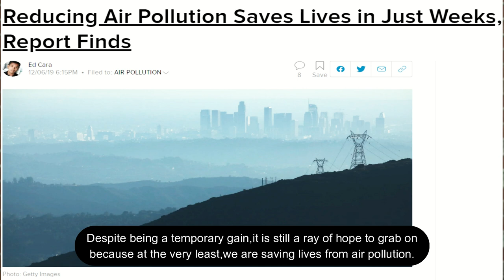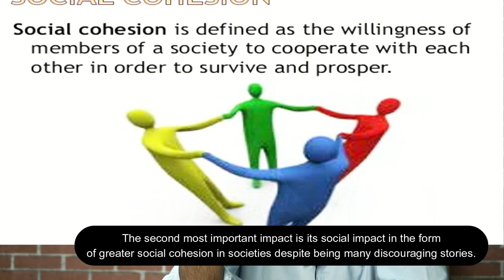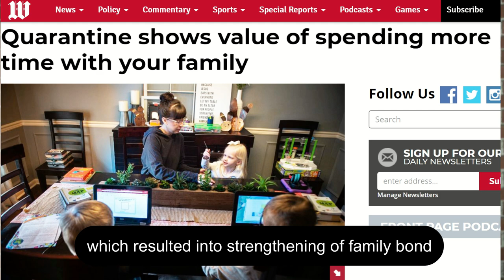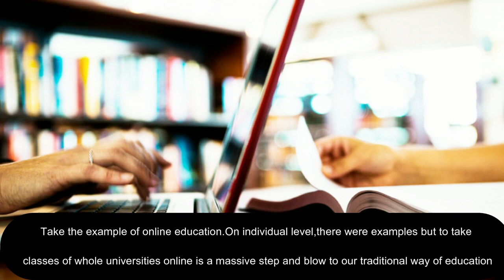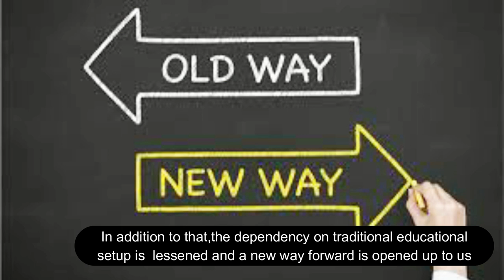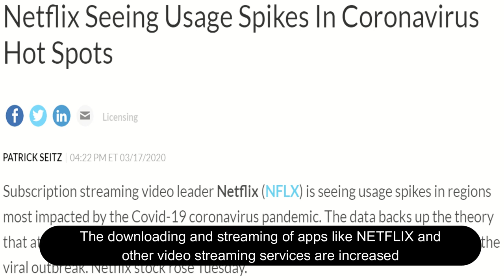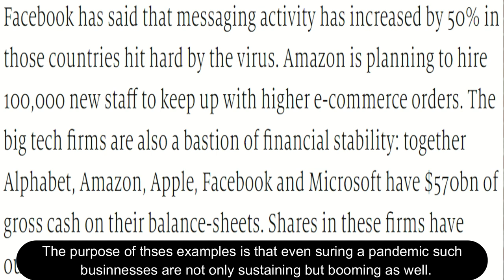Positive Impacts Of Covid 19..explained in Urdu/Hindi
Hi guys, welcome to another video of factual perspective. In this video, I will tell you about the positive impacts of COVID 19 in all over the world. So let's get into it...The video is divided into following sections

00:11 Clean environment
02:05 Social Cohesion
03:59 Stronger Family Bonds
05:20 Change of Traditional Thought Pattern
07:22 Online Businesses Are Booming
09:12 Your Opinion